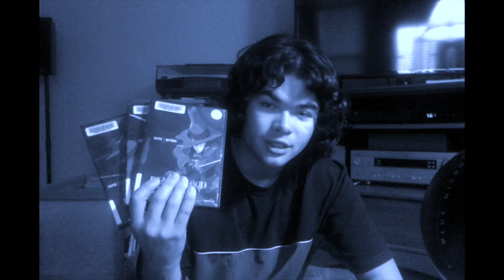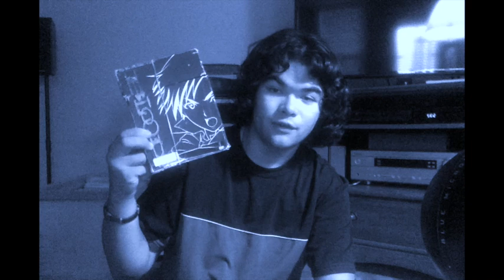Black Blood Brothers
Anime is all over the place. Some of the best movies or TV series, looking for them is like finding a needle is a hay stack. I am grateful for the library and YouTube.

Like I said I only saw the first 2 episodes and so far I am loving the series.